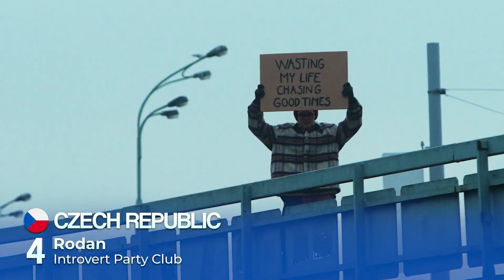🇨🇿 ESCZ 2023 | My Top 5 (Eurovision 2023 Czech Republic)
ALL PARTICIPANTS OF ESCZ:
Markéta Irglová - Happy
Pam Rabbit - Ghosting
Vesna - My Sister's Crown
Rodan - Introvert Party Club
Maella - Flood

ALL THE WINNERS OF ESC:
2000 - Denmark: The Olsen Brothers - Fly on the wings of love
2001 - Estonia: Tanel Padar & Dave Benton - Everybody
2002 - Latvia:  Marie N - I wanna
2003 - Turkey: Sertab Erener - Everyway that I can
2004 - Ukraine: Ruslana - Wild Dances
2005 - Greece: Helena Paparizou - My Number One
2006 - Finland: Lordi - Hard Rock Hallelujah
2007 - Serbia: Marija Šerifović - Molitva
2008 - Russia: Dima Bilan - Believe
2009 - Norway: Alexander Rybak - Fairytale
2010 - Germany: Lena - Satellite
2011 - Azerbaijan: Ell & Nikki - Running Scared
2012 - Sweden: Loreen - Euphoria
2013 - Denmark: Emmelie De Forest - Only Teardrops
2014 - Austria: Conchita Wurst - Rise Like a Phoenix
2015 - Sweden: Måns Zelmerlöw - Heroes
2016 - Ukraine: Jamala - 1944
2017 - Portugal: Salvador Sobral - Amar Pelos Dois
2018 - Israel: Netta - Toy
2019 - The Netherlands: Duncan Laurence - Arcade
2021 - Italy: Måneskin - Zitti E Buoni
2022 - Ukraine: Kalush Orchestra - Stefania